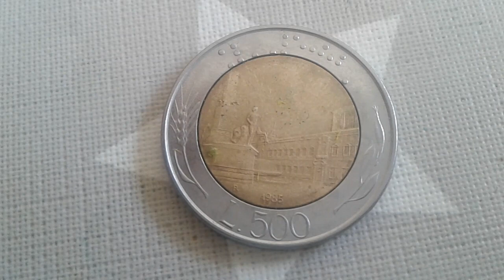500 Lires 1985R Banque d'Italie Coin Value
500 lires 1985R italie